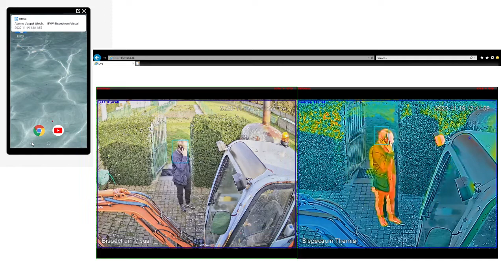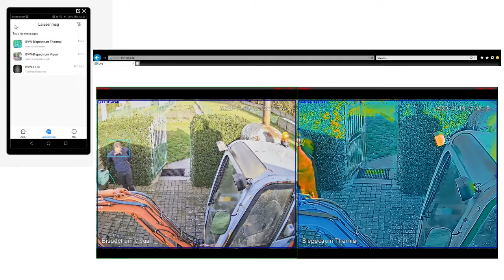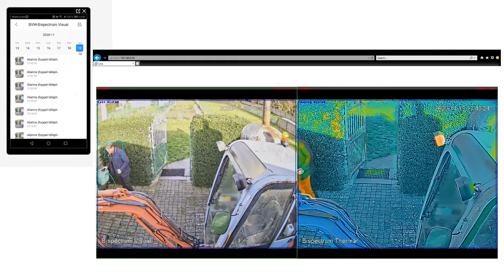Thermal bispectrum demo FR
Thermal bispectrum demo de Dahua